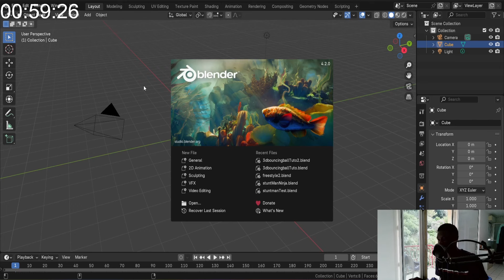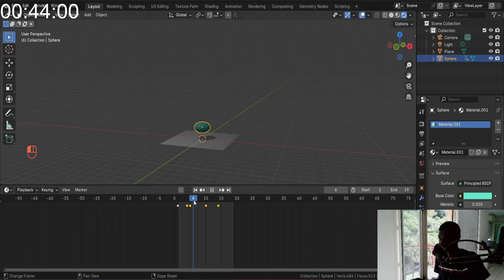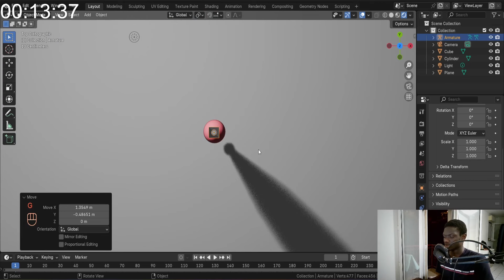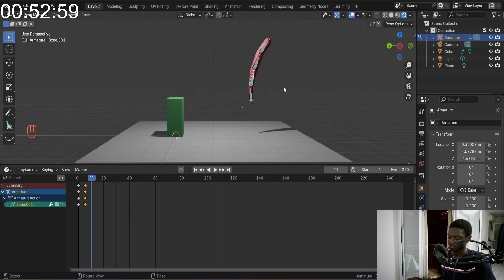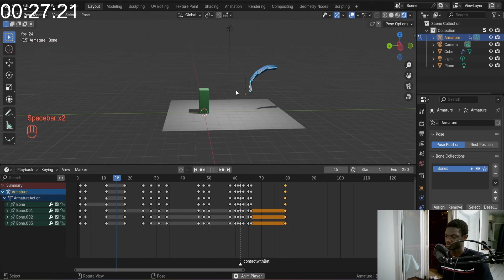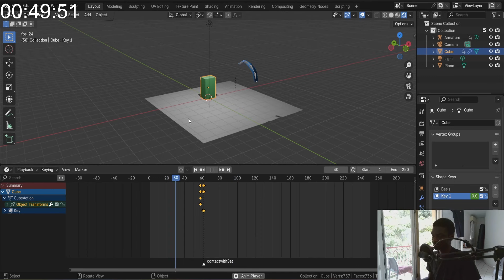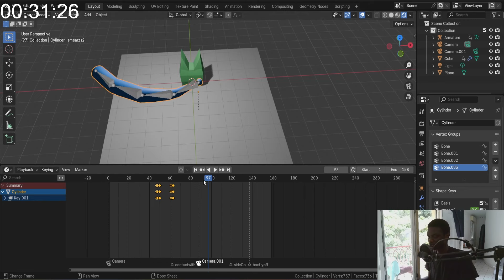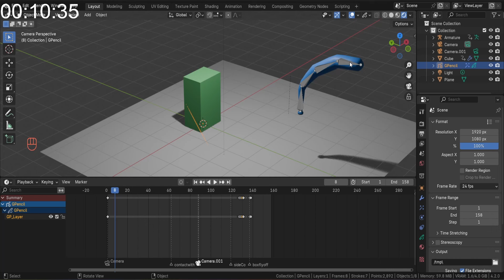Learn to Make Cool Animations with Blender - Beginner tutorial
The return of the long format tutorials with this beginner 3d animation tutorial where we’re going to go through the basics of animation in blender and more advanced techniques to make your animations cooler

Time stamps:
0:00 intro
1:07 previous animations
2:27 Bouncing ball animation
20:03 hammer animation
23:04 Making Baseball bat scene
46:43 Baseball bat animation
01:21:03 cube animation
01:35:27 Smears with shape keys & grease pencil
01:57:19 Outro

Links
Your support is much appreciated.